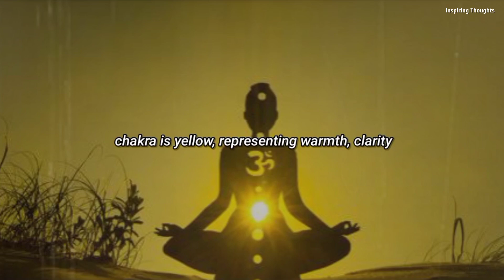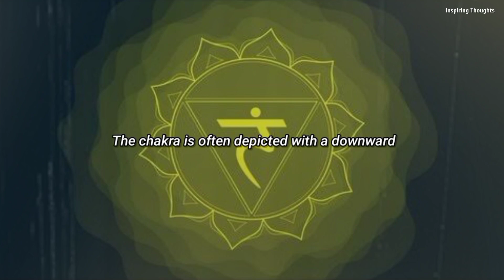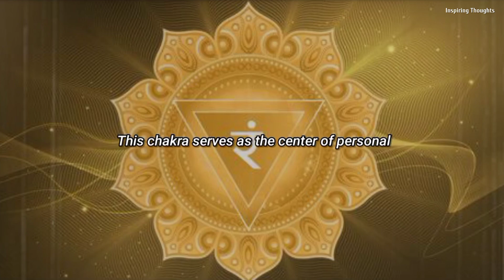Solar Plexus Chakra or Manipur Chakra | Kundalini and Seven Chakra